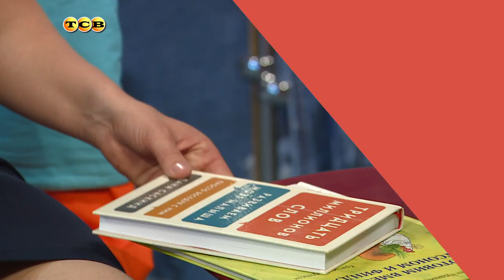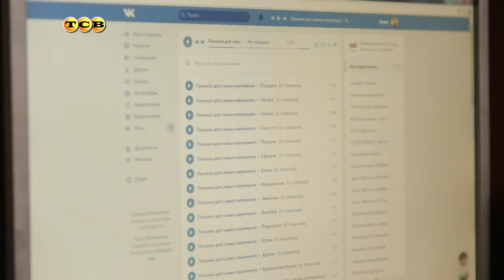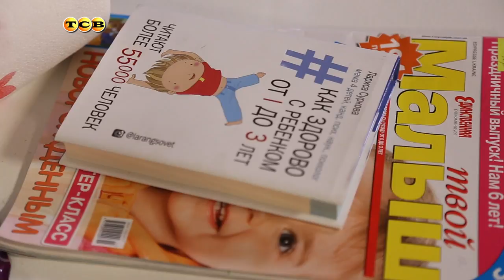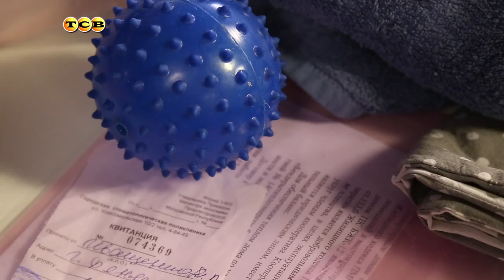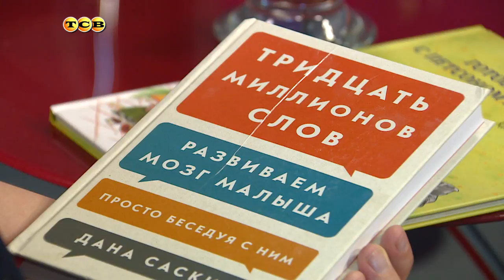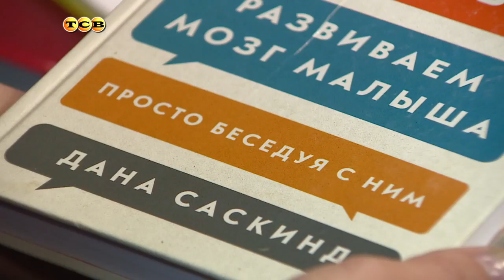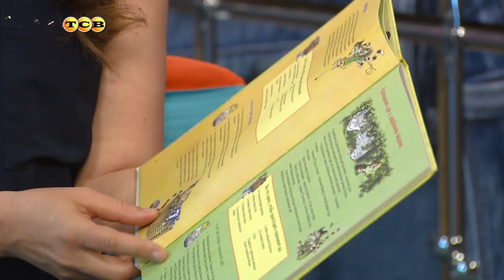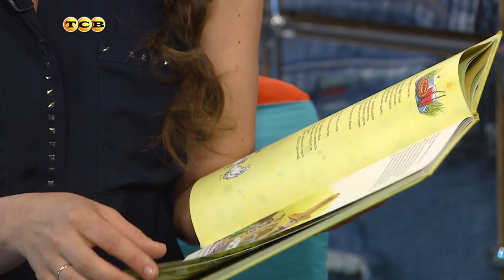Как пережить подростковый кризис | Мамина школа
Смотрите в выпуске:

Трудный возраст. Как помочь ребенку
Первая обувь для первых шагов. Выбор ортопеда
Любимые игры годовасиков. Играем и учимся
Собираем сумку в роддом. Советы бывалых мам
Книжная полка – что почитать ребенку
И как приготовить ланч-бокс на свежем воздухе